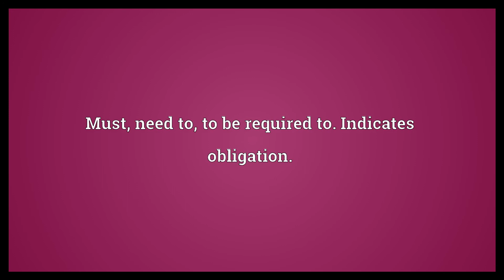Have to Meaning